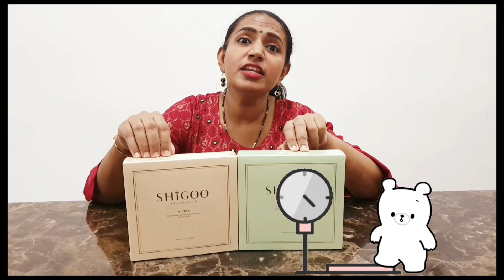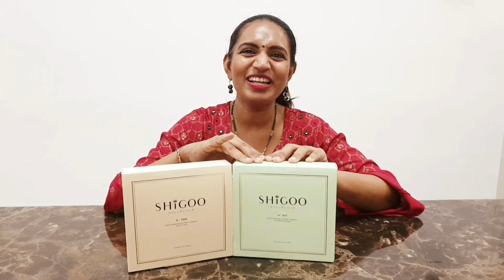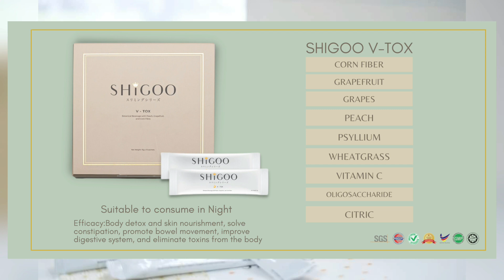How to keep body SLIM & BEAUTY and the same time craving lovely food 😋as much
Worried & Thinking how to balance diet 🤔 without do exercise and eat lovely food as much as love ❤

HEALTH IS FIRST WEALTH
How to keep fit and body healthy with this busy world?
▶️Promotes healthy weight loss
▶️Helps with Appetite control
▶️Works to Burn 🔥fat
▶️Energy Booster
✔No more tiring exercise
✔No more boring dietary meals
✔Easy to use & Effective results
✔No side effects & made with
natural ingredients & non toxic.
✔Burn 🔥 stubborn fats.
✔KKM approved & HACCP certified & SGS certified & QC certified & GMP - GOOD MANUFACTURING
✔RM2 million product liability insurance.

SHIGOO represents your daily healthy lifestyle with great solution!!
Trust Me, you can see amazing results...
Your Great Healthiness
🌞 V-FIT & 🌜V-TOX
Suitable to consume in Morning&Night
With all natural ingredients
Corn Fiber 🌽,  Grapes  🍇, Peach 🍑,  Brindleberry, White Kidney Beans, Oligosaccharide, Vitamin C, Psyllium and Wheatgrass.

@shigoo Healthiness

Free postage nationwide 🇲🇾
Contact your shigoo  health consultant